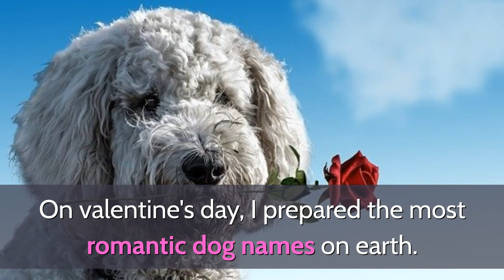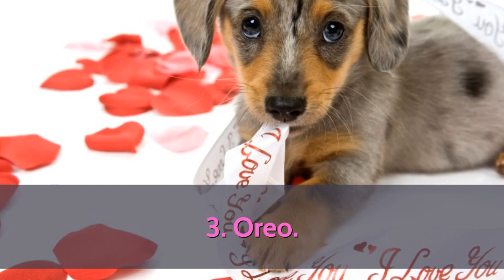🐕 Romantic Dog Names - TOP 10 Romantic Dog Names In The World!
👉 Wanna see the TOP 10 romantic dog names in the world? Romantic dog names are passionate, beautiful, and fit perfectly for valentine's day...

 💵 Tip Jar: 💵
Bitcoin: [14yyb87SSpzXpLnoXCa9ff6kLY5oEJjUwP]

✌️ Transcription ✌️
Wanna see the top 10 romantic dog names?

On valentine's day, I prepared the most romantic dog names on earth.

If you are an animal lover, share the video with others and join us with a subscription!

TOP 10 romantic dog names for male:
10. Cookie.
9. Boo.
8. Simba.
7. Eros.
6. Ruby.
5. Honey.
4. Angel.
3. Oreo.
2. Valentino.
1. Romeo.

TOP 10 romantic  dog names for female:
10. Beauty.
9. Adora.
8. Venus.
7. Candy.
6. Sugar.
5. Beau.
4. Lucy.
3. Rose.
2. Valentina.
1. Juliet.

Why romantic dog name?

We love our dogs so much that romantic dog names are very popular and beautiful dog name ideas for our pets.

TOP 10 Romantic Dog Names!